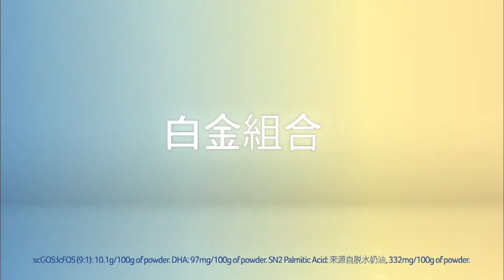Nutricia Aptamil 白金版 4 2017 廣告 [HD]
Aptamil 4 白金版
白金組合
scGOS:lcFOS 9:1, SN2, DHA
ENP Science
兒童配方奶粉
Growing Up Formula 4
領先一步科學